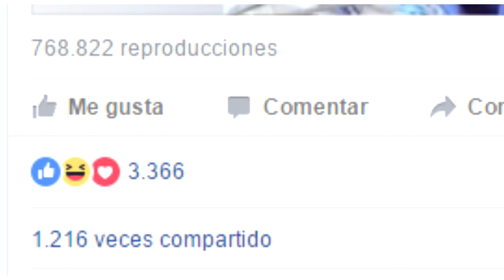El Parto de Mama Chewbacca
El video de una mujer que se reía en su coche mientras se probaba una máscara del mítico personaje peludo de Star Wars batió récords de popularidad en Internet el año pasado, pasando a ser conocida como 'mamá Chewbacca'. En 2017, otra mujer se ha puesto la misma máscara mientras permanece ingresada en el hospital a punto de dar a luz.

VÍDEO ORIGINAL ►►